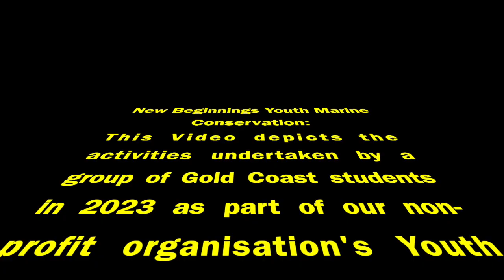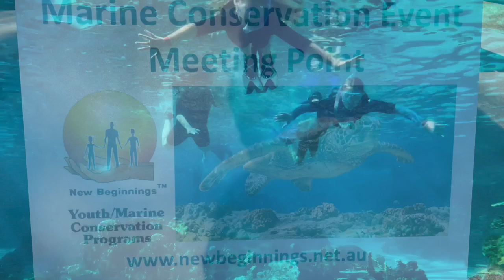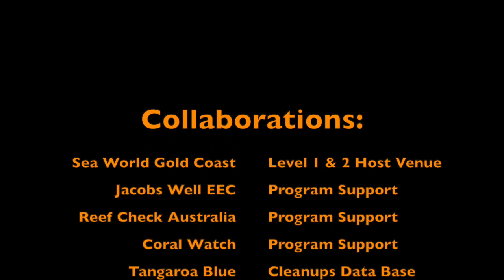New Beginnings Youth Marine Conservation Program 2023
This video is a brief overview of activities (both theoretical and practical) that were conducted in 2023 as part of our non-profit organisation's Youth Marine Conservation Program (Levels 1-3), leading to a Certificate of Course Completion for participating students. The program is designed specifically for Year 6 students, but can be conducted for other age groups.